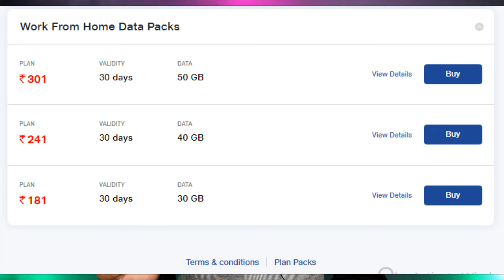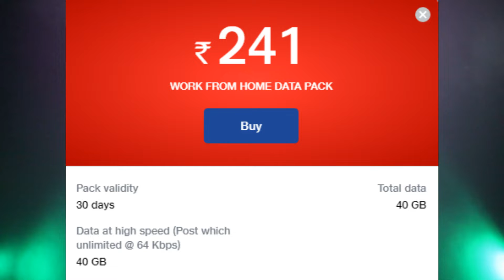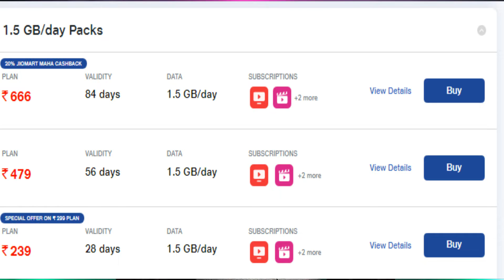Jio New Work From Home Plan in 2022 |Jio Plan Rs- 181, Rs- 241 , Rs- 301 Full Details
Shooting Ring Light
Green Screen
Flipkart :-